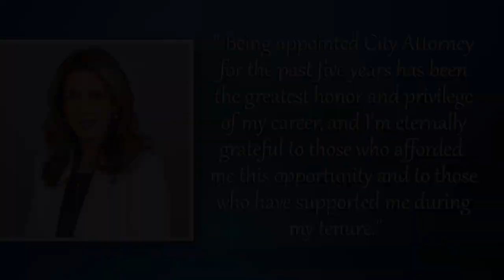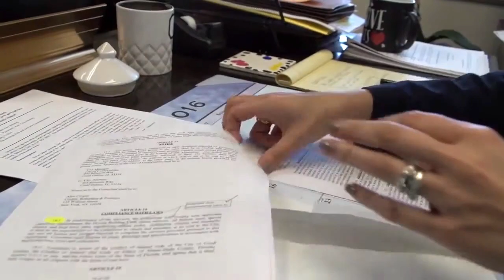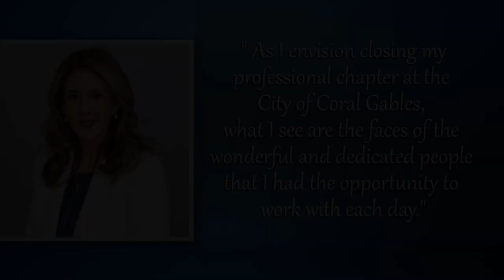Thank you City Attorney Miriam Ramos!